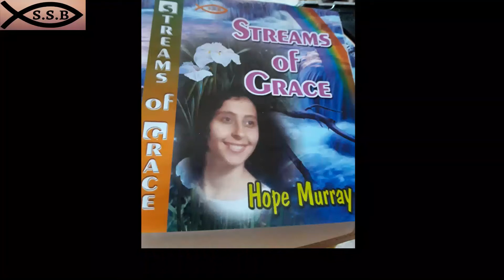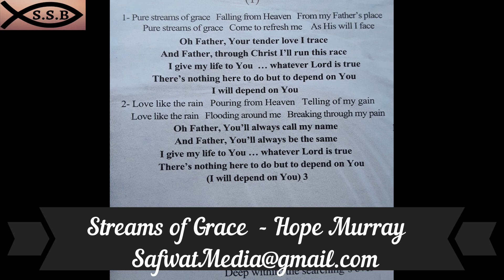Streams of Grace Hope Murray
Words and Music: Hope Murray  Music Arrangement: Spurgon Wahba